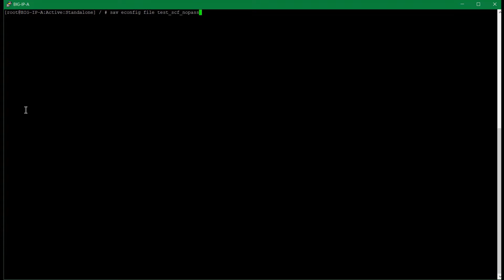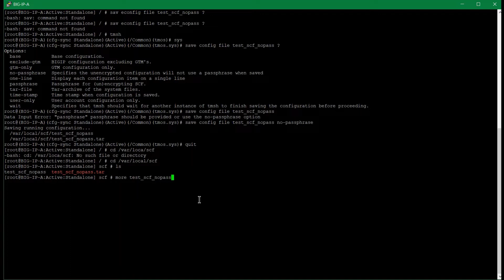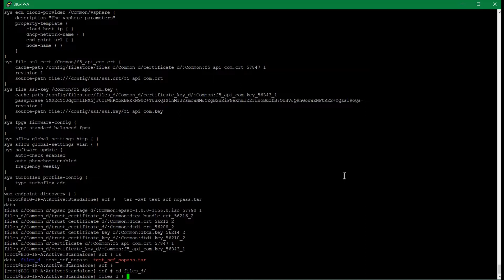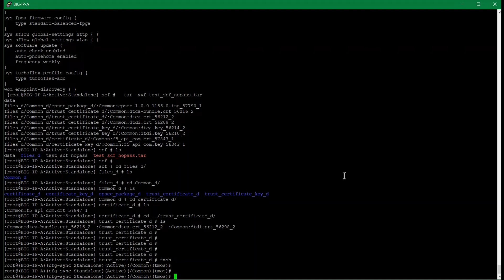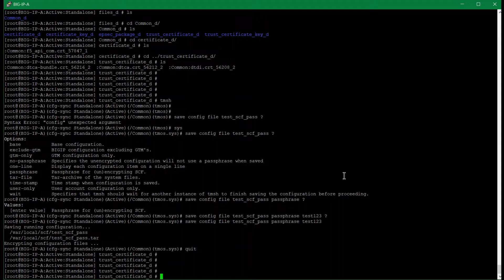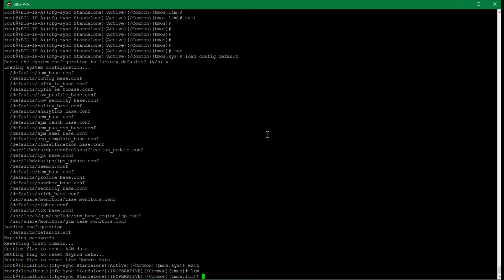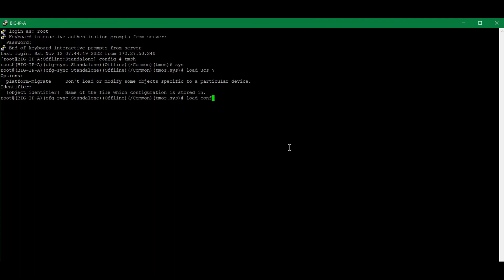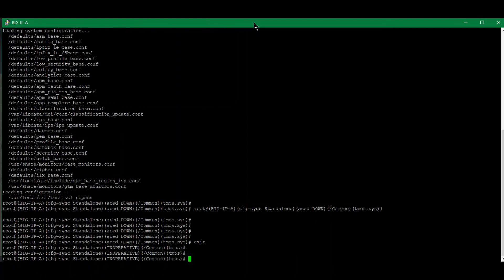F5 Hands-on Lab - Part 13 - CSF, Factory default and Restore CSF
Simple Configuration File (SCF)
 Flat, text file that contains a series of TMSH commands
 Use to easily replicate the configuration
 Only available in TMSH (No GUI)
 Contains configuration from bigip.conf, bigip_base.conf, bigip_user.conf, bigip_script.conf
 Tmsh save sys config file [filename]

BIG-IP factory default configuration
 Tmsh load sys config default
 Retains the management IP and assigned root and administrator passwords
 /defaults/defaults.scf - loads factory default settings